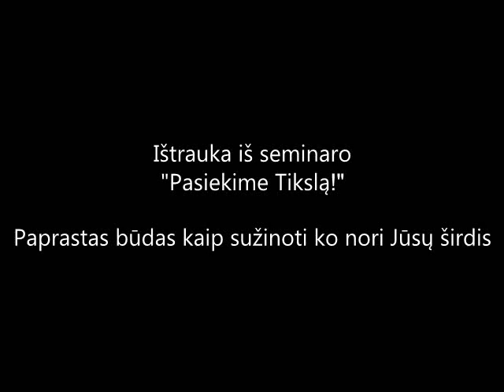Jevgenijus Černyš: Kaip pasitikrinti ko nori Jūsų širdis